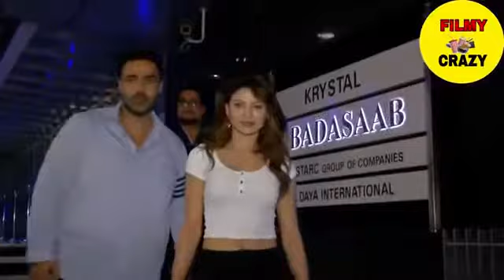Urvashi Rautela looking Hot in white Topp and Black jeeans in Bollywood night Mumbai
Urvashi Rautela looking hot in white Top and  Black jeeans in Bollywood night Mumbai